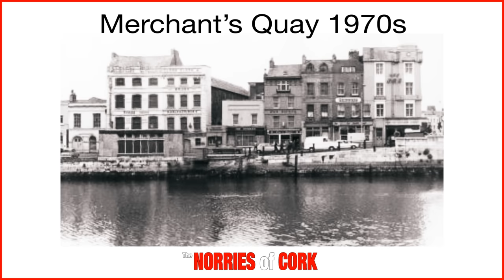Merchant's Quay Before The Shopping Centre - Panoramic Photo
Video Edited & Animated by Patrick O'Shea
This panoramic photograph is of Merchant's Quay long before the shopping centre was built. This was a communal area qith local houses, shops, businesses and streetways to Patrick Street.

The Image is a dolley from left to right so as to show the character of this now demolished neighbourhood all for the sake of commerce.